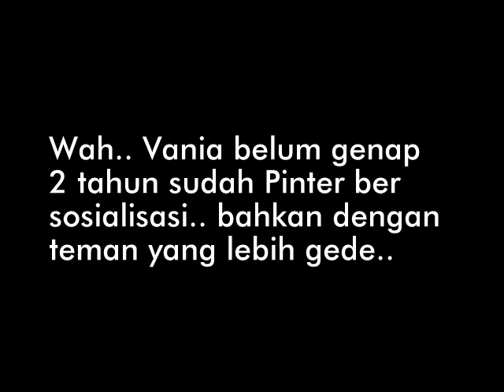Vania serius dengerin temen barunya cerita,anteng banget